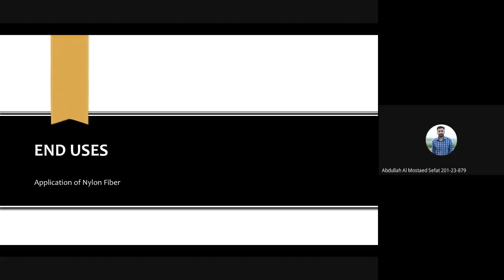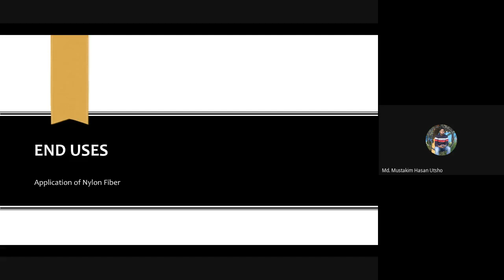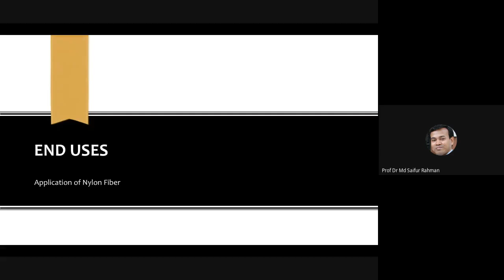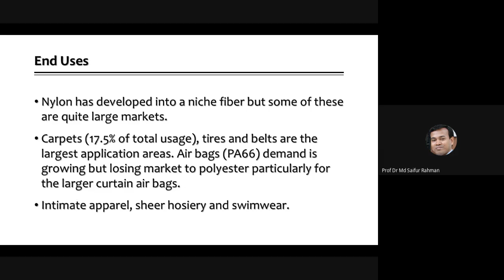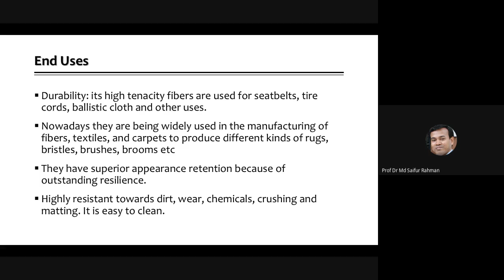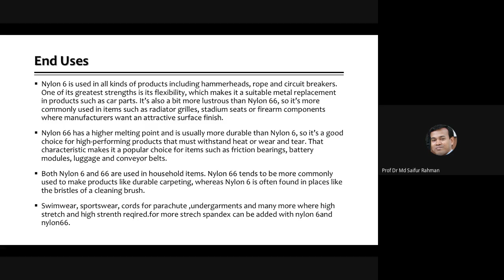নাইলন আঁশ কোন কোন কাজে ব্যবহৃত হয়? Application of nylon fiber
Discussion on end use of nylon or polyamide fiber.